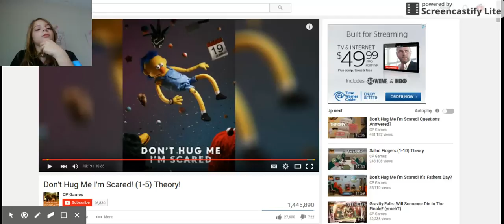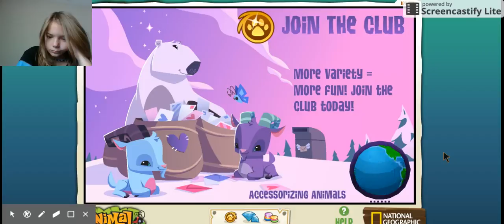theroy part 2